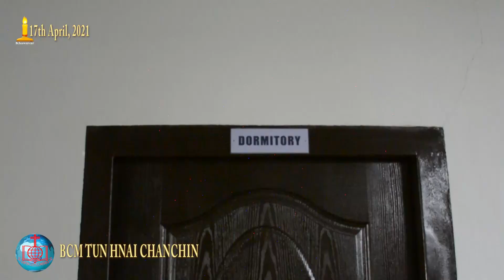Tunhnai BCM Chanchin : April 8-16, 2021